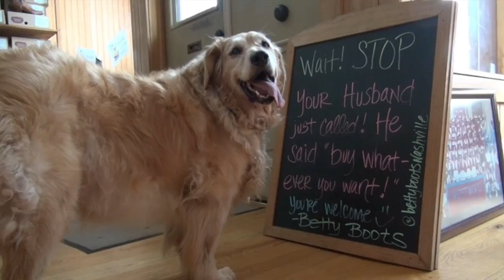What a wonderful life!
Hi Friends,  Today, we have sad news to tell you. Our sweet Bella has passed on due to bone cancer that she developed last year. We were taking her for treatments to a renowned cancer specialist here in Southern California and while the treatments made her more comfortable and lengthened her life, she has now succumbed to this terrible disease that affects so many of Gods beautiful creatures. Brave girl that she was, she never complained or whimpered once that we can remember, even on the morning she broke her leg getting out of bed. But, we knew then that it was all the time we were going to get with her.

She was the brightest light in our life and she really did love sharing her adventures with everyone. I think you can see it in her movies, especially how friendly and gentle she was with the people she met. Her sweetness and loving nature was infectious, especially with kids, who would surround her wherever we went. She’d just sit there and let them pet her and talk to her like she was one of them.  She just loved all the attention.

Bella was my service dog, so writing this is especially hard, because our bond was pretty unique.  Untrained as a service dog until later, Bella figured out before I could, when I was going to have a flare up from my diverticulitis and would nudge my belly with her nose.  Then one day she sat in front of me and barked like crazy. Twenty minutes later I was at the hospital with a heart attack.

It was emotionally overwhelming to realize that my dog was not just my companion, but was actually taking care of me. She eased my anxiety and fear over my health issues so much that I was able to start working and traveling again. Over the next year, we went through the process of having her trained to be my service dog.  Bella quite literally gave me my life back and saved it a time or two as well.

Playful to the end, Bella had a really hard time not being able to run around with the puppies the last few months.  We’ve had to keep them mostly separated as the girls have been growing up, especially outside. Our fear was that Bella’s fragile bones couldn’t take it. So, while you haven’t seen it, she’s been nurturing and playing mom to the two puppies that we adopted last October. If anyone ever suggests to you that puppy siblings might be tough to raise, take him or her seriously! Bella’s been a good teacher and a huge help in calming the sisters down.

Just in case anyone was wondering, acting doesn’t come naturally to dogs, so calmness and an eagerness to learn and take instruction really helps.  These also happen to be great qualities for service dogs.  Bella was a huge star, in my opinion. She could and would do anything I asked of her.  Her vocabulary was huge and she also loved showing off.  As an actor, she could improv with the best of them.  We were remembering one time that I wanted her to walk in front of a painting in the National Gallery of Art. Well, being Bella, she didn’t just walk in front of the painting, instead she slowed down as she approached the painting, stopped, sat down and looked up at the painting, pondered it for a moment and then got up and finished walking across the room. She always said that she loved art! I don’t know about that, but the tranquility of museums sure seemed to make her happy.

Bella has brought much joy and adventure into our lives and I hope yours.  We’ve received so much love and done so many things with this little doggie that we can’t really be sad.  While the loss is difficult, I know Bella would want all of us to think of her only as the beautiful loving creature that she was.  Her mission in life was to save me, so I have made sharing her view of life with as many people as we can, my mission. We think Bella’s outlook on life would make a lot of people in the world happier today and who couldn’t use a little more happiness in this world.

With love,

Bella’s Family
(Mom, Dad, Lil’ Bella and Lola)

P.S. Lil’ Bella and Lola are also really upset about losing their Auntie Bella. They can’t wait to set out on their own big adventures and prove to their Auntie that their worthy of taking over her blog, but it’ll have to wait until they stop walking around the house looking for her.